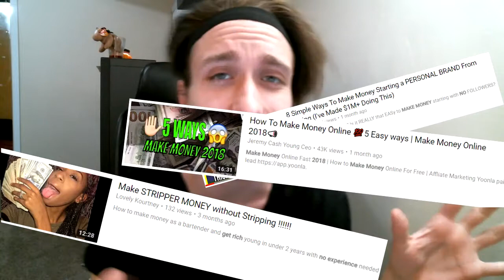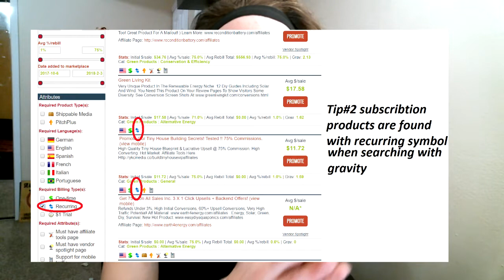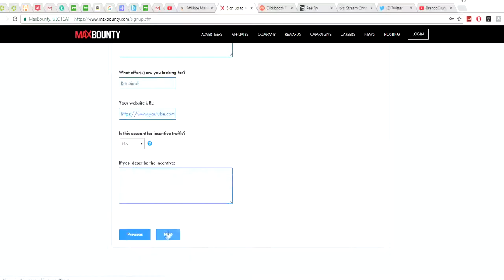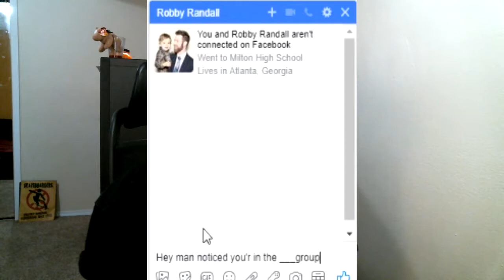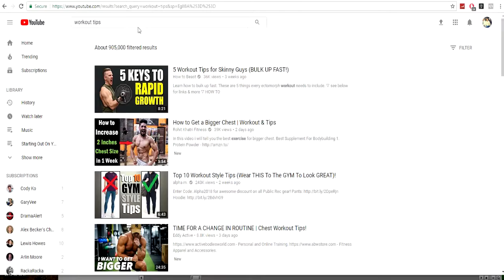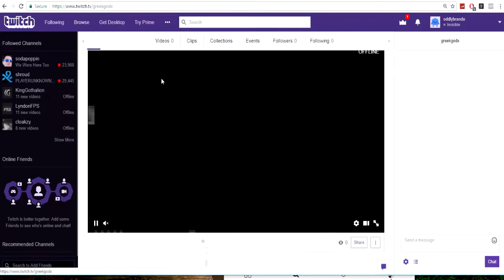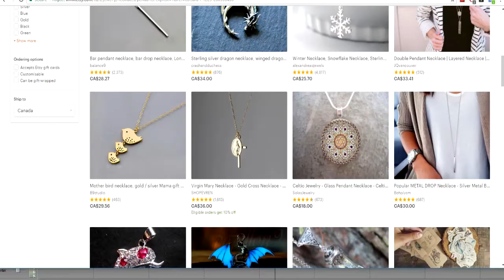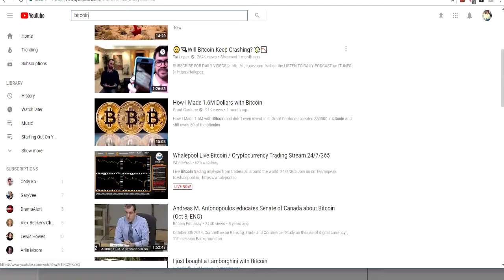6 Online Business Ideas To Start In 2018 (ANYONE Can Do THIS)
It's been a pretty minute since I've seen you guys sorry for the delay in uploads going to be doing daily from here on out. Enjoy a breakdown of the top six online businesses to get started in for 2018 in depth and detail, let me know your thoughts after the video and if you liked it, helps me do a better job!

Results shown are NOT typical and do vary.
GROW YOUR BRAND & TRAFFIC 1 ON 1 PLUS 2 live weekly mentoring sessions for life (ya my course)